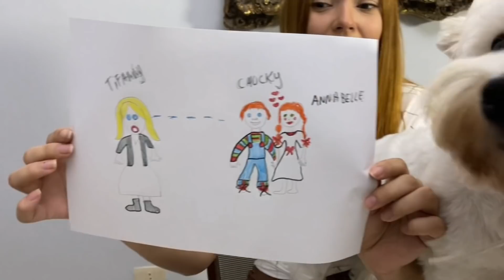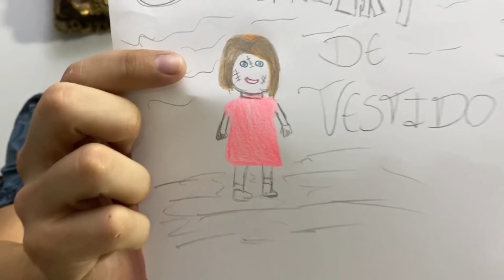NUNCA GIRE A ROLETA MISTERIOSA DO FACE, SAMARA MORGAN,CHUCKY E IT A COISA ÀS 3 HORAS DA MANHÃ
No vídeo de hoje, Belinha, Lua, Vini e Bia vão girar a roleta misteriosa dos SUPER VILÕES IT A COISA, SIREN HEAD, FACE, CHUCKY, TIFFANY, CORINGA, FREDDY KRUEGER, SAMARA MORGAN, GRANNY, ROD SORVETEIRO DO MAL ICE SCREAM, SMILE, SCARY TEACHER, BAD LUA E BAD BIA ás três horas da manhã. Se você está curioso para descobrir o que vai acontecer assista o vídeo até o final e deixe o seu like.

E não se esqueça de me seguir no INSTAGRAM: @canaldabelinha
E também no TIKTOK: @canaldabelinhaoficial